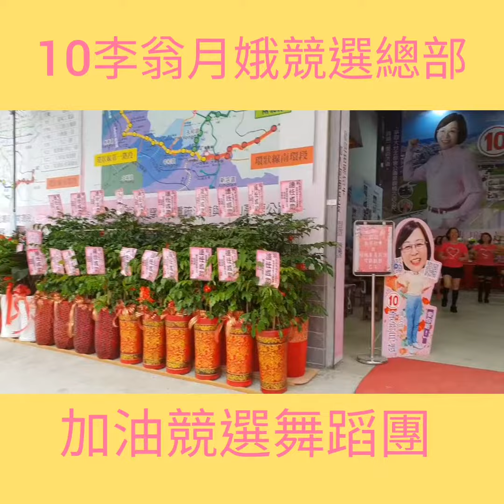10李翁月娥市議員競選總部【1】107.10.24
10李翁月娥市議員競選總部【1】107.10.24競選活動之一（競選團隊~舞蹈活力競選舞群）忠義里里長【1】詹益正現場錄影。